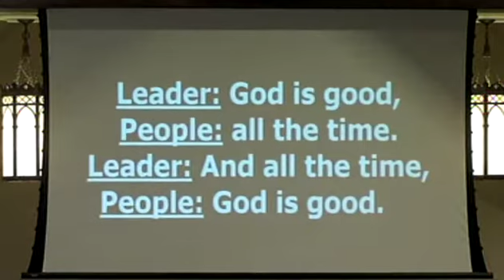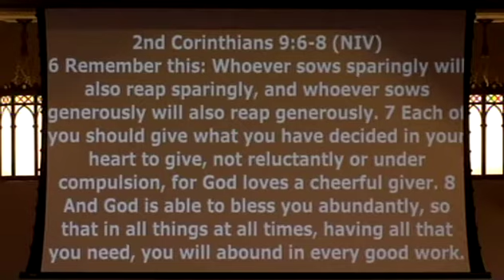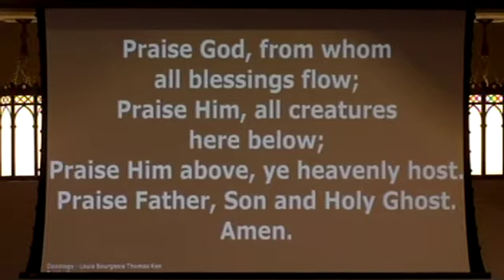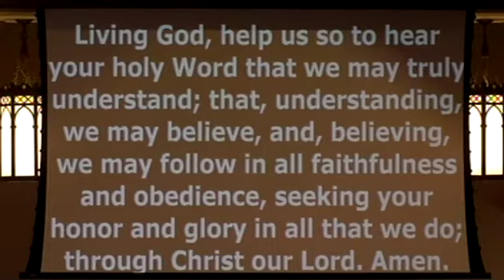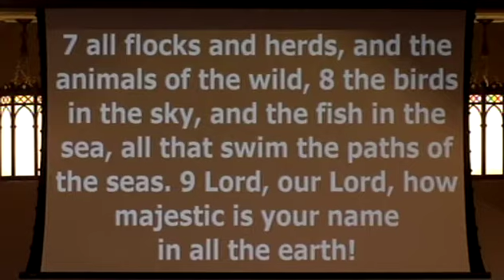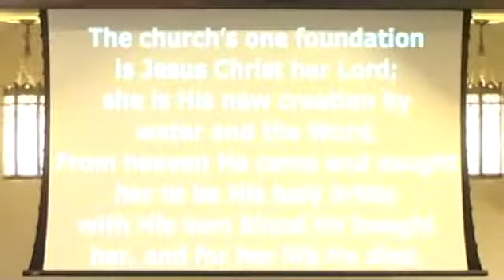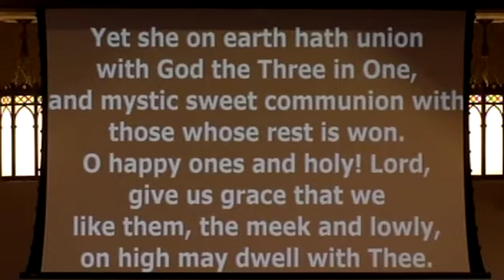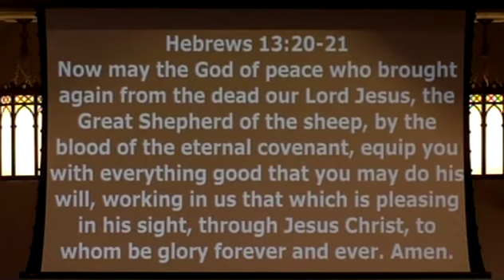Psalm 8 (NIV) - "Who Are We?" - Victory Memorial Methodist Church